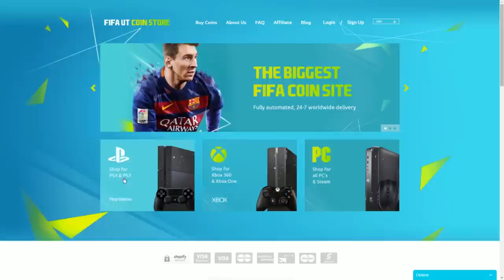FIFA 16 | DESAFIO ARGENTINA Vs PARAGUAY // USA Vs MEXICO - GAMEPLAY FIFA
FIFAUTCOINSTORE - DELIVERY INMEDIATO DE MONEDAS FIFA 16